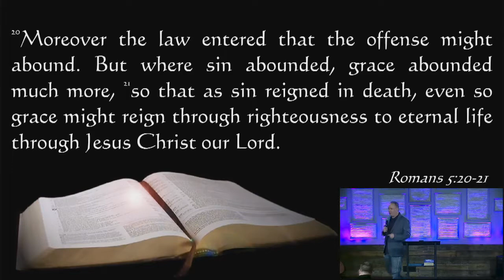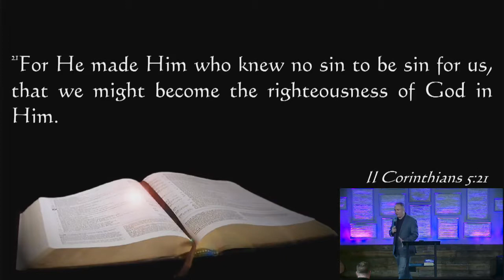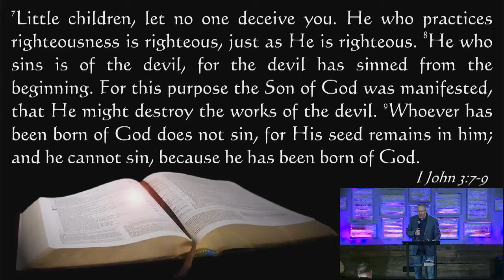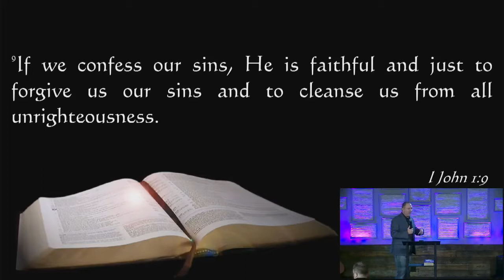Manifestations of Grace: Righteousness